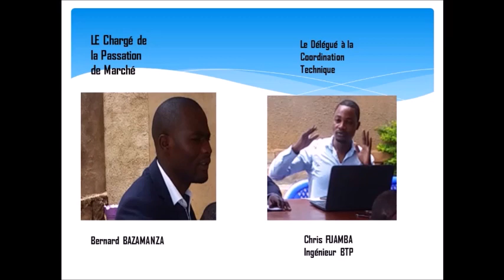PROJET STEP/ALE SCSL La céremonie du Tirage au sort des ENTREPRISES préqualifiées par Fond Social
L'Agence Locale d’exécution Sœur Curatrice de Saint Luc vous fait vivre le tirage au sort des entreprises.